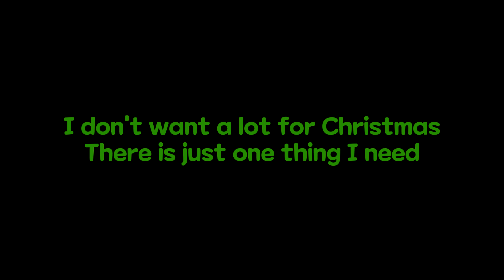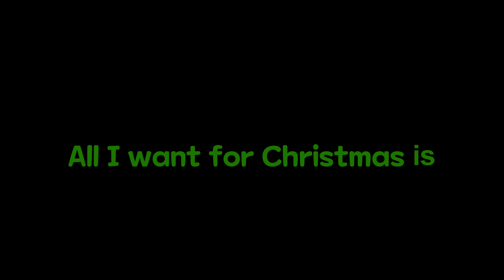From Ashes to New - All I Want for Christmas Is You [Guitar Cover.]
Guitar by. Carrot 1000

겁나 오랜만에 올리는 커버영상...
캐롤 듣다가 꽂혀서 결국 커버까지 달렸네요

재밋게 들어주시길 ~